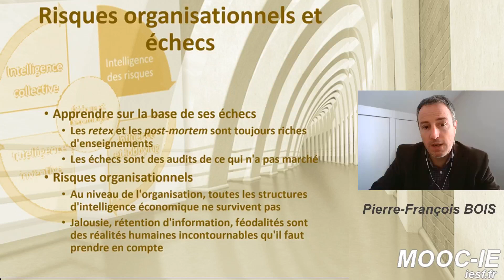Démarche d’Intelligence Économique dans un groupe industriel américain – Risques organisationnels